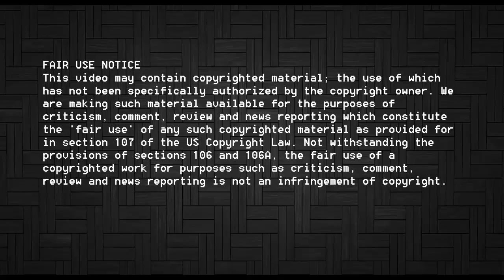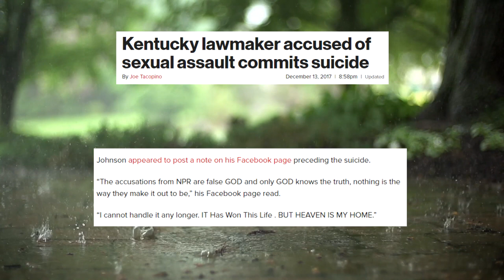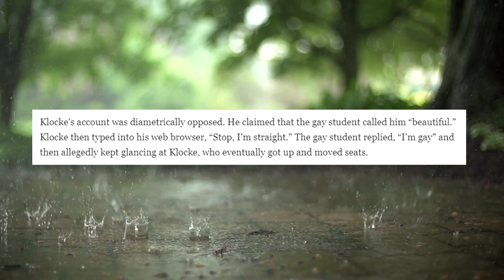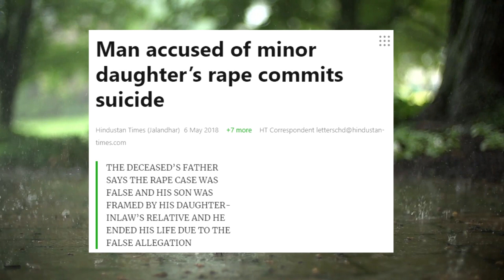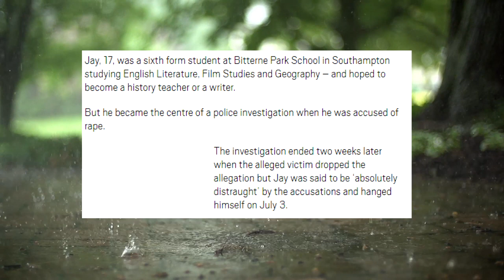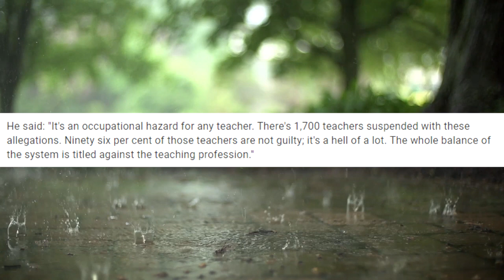The Price Of False Accusations Part II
I decided to do a follow up of my last video, please be warned this video gets a little dark and gritty in places.

Patrons
Fuq_Wad
Trevor Collin
How To Train Your Sturgen
James U
Melissa Rapp